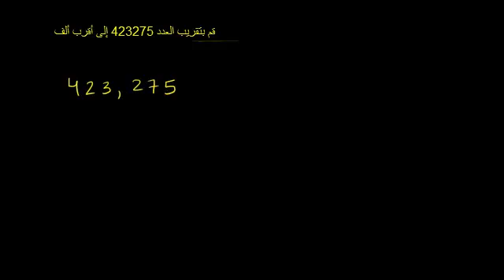تقريب الأعداد الصحيحة 2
Rounding Whole Numbers 2
يوضح هذا الدرس مثال لتقريب الأعداد الصحيحة إلى أقرب الف
شكر خاص لمؤسسة شركاء في التنمية المستدامة -- فلسطين